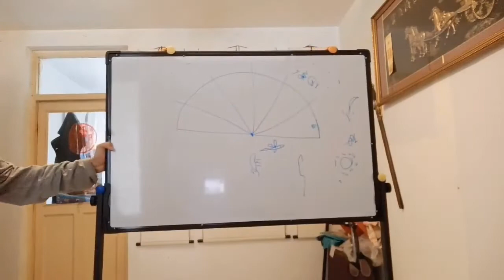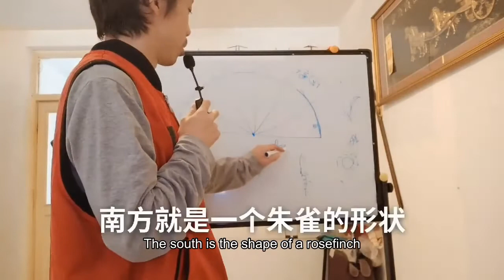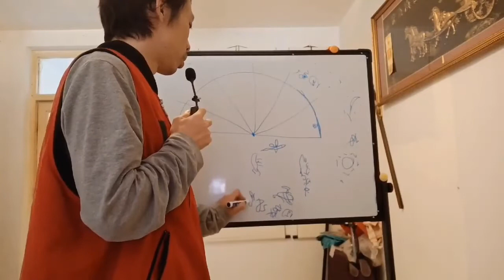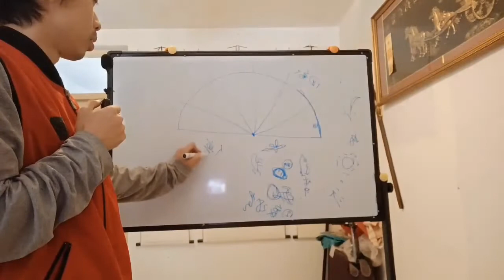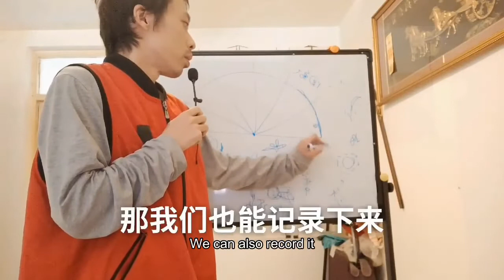28星宿二十八星宿起源头本来究竟易学科学道理古代天文学夜观天象天气预报28 Stars and 28 stars and 28 stars and 28 stars and 28 stars and